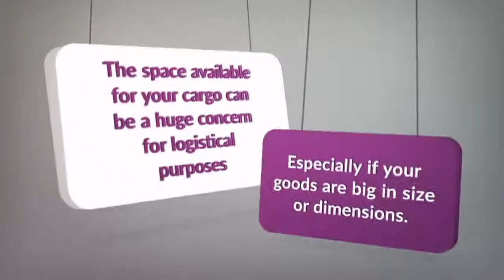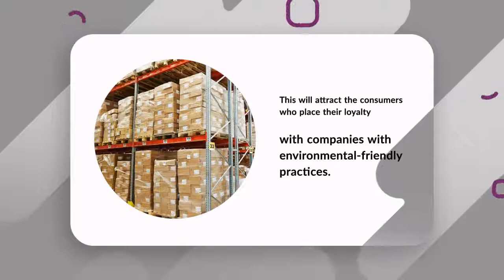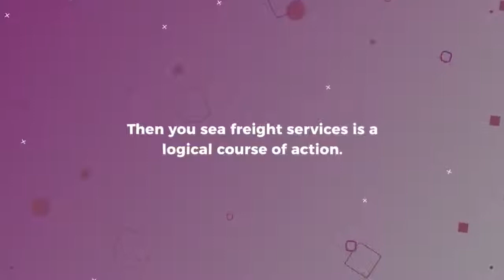5 Advantages of Sea Freight Services over Air Freight Services